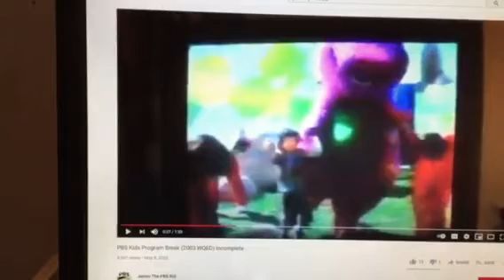Barney & Friends PBS